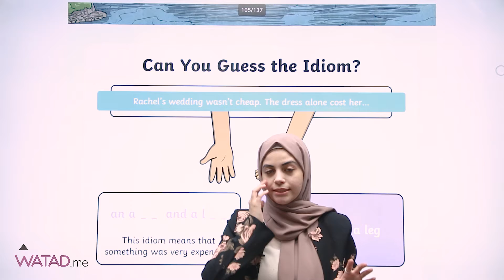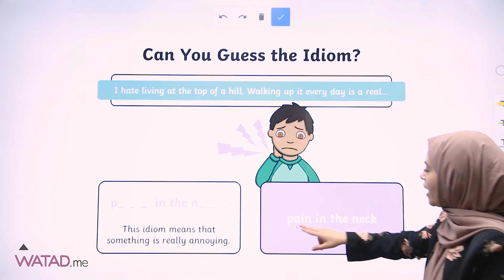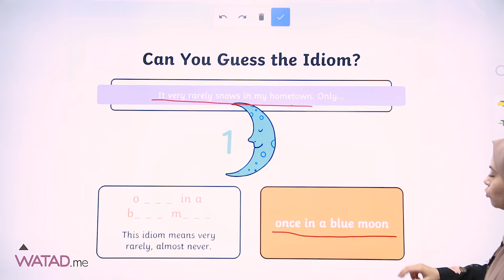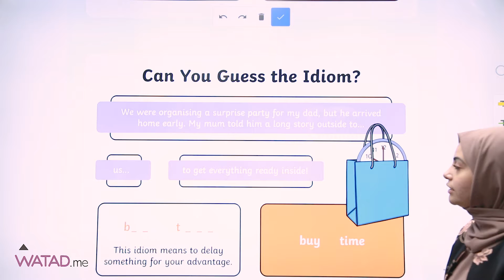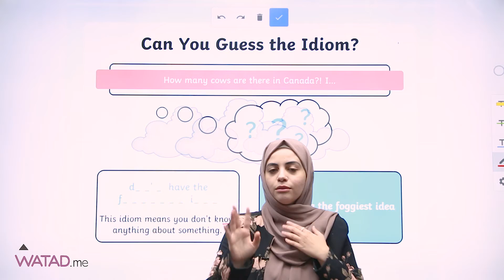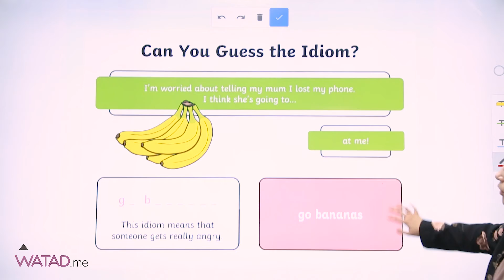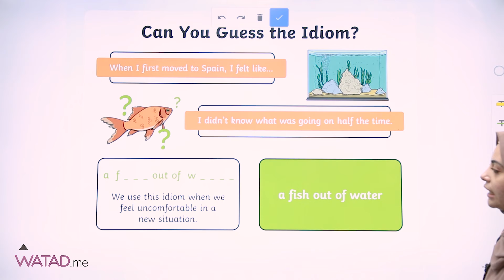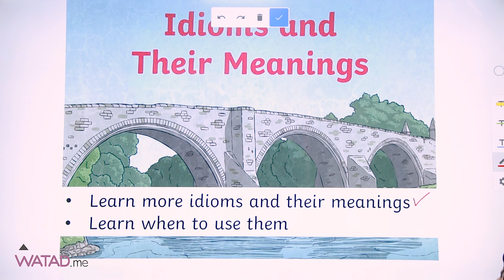تعلم الان اللغة الانجليزية مجانا \ درس Idioms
تعلم الان اللغة الانجليزية  على موقع وتــــد التعليمي
مع المعلمة راما مصطفى

للحصول على باقي الدروس اضغط على الرابط عبر موقعنا الرسمي

بإمكانك تتعلم اللغة_الانجليزية وانت في بلدك بكل سهولة وتقنية جديدة
وتحضر الدروس في أي وقت ومن اي جهاز (هاتف,كمبيوتر, تلفاز ذكي)

المستوى : مبتدئ ومتوسط

سعر الدورة : 35 دينار اردني بما يعادل 50$ دولار

مدة الدورة سنة
يوجد امتحان وشهادة معتمدة بعد الانتهاء